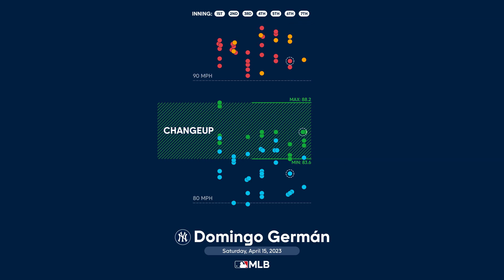Domingo GERMAN le poncha 11 a los Mellizos | Béisbol Global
El dominicano Domingo Germán retiró a los primeros 16 bateadores que enfrentó y ponchó a un máximo de carrera de 11 bateadores, sin ninguna base por bola y permitió sólo una carrera y tres hits en 6 1/3 entradas. Salió del campo con una ovación en una salida que resultó una reivindicación del lunes ante Cleveland, cuando regaló cinco boletos en dos episodios.